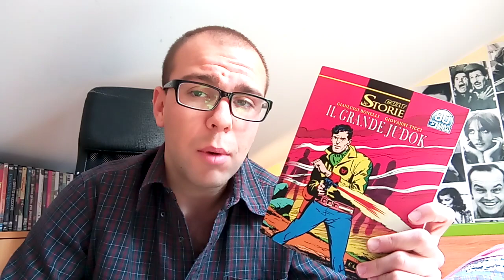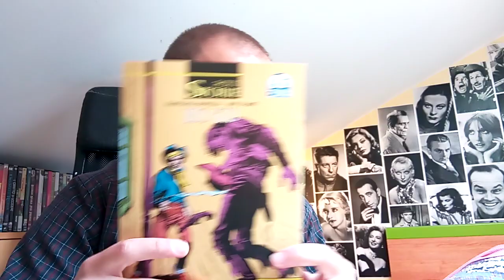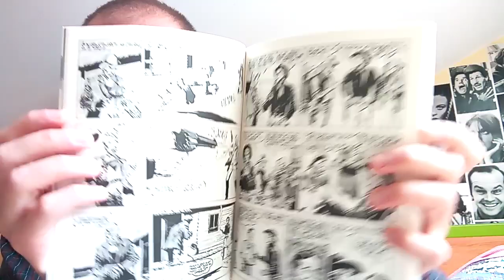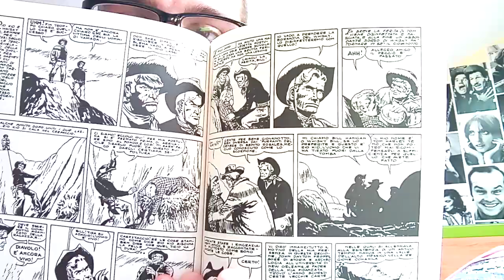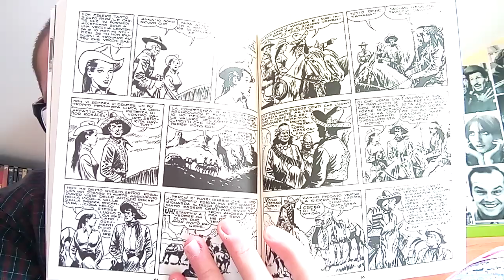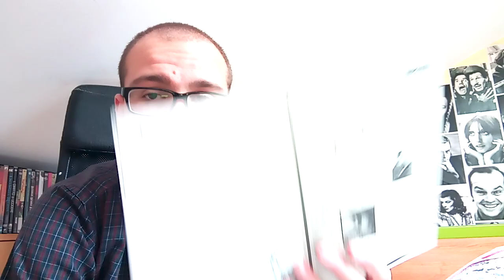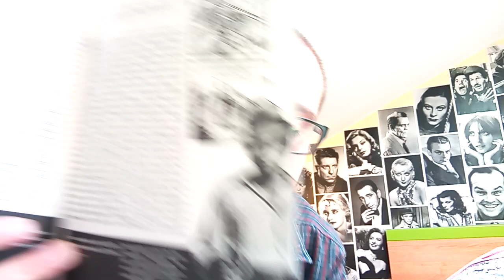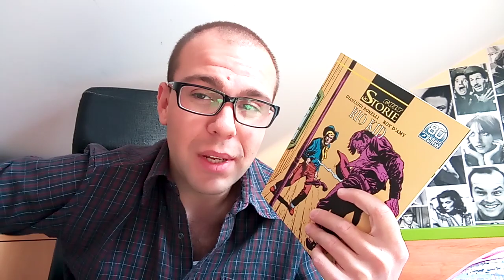RIO KID (1953) - G.L. Bonelli/R. D'Amy.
Il numero 102 de "Le Storie" ripropone le avventure di Rio Kid, personaggio creato dalla penna di Giovanni Luigi Bonelli e reso graficamente dal disegnatore Roy D'Amy nel 1953.

LE STORIE 102 - "RIO KID"

- Soggetto e sceneggiatura: Giovanni Luigi Bonelli;
- Disegni e copertina: Roy D'Amy.